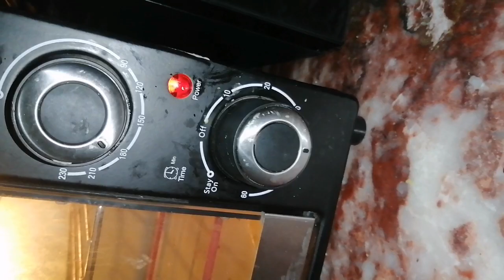Easy to make Tea cake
This tasty marble cake is one of my favorites to make because it’s not only delicious with a tender yet dense crumb texture, but also because it‘s a nostalgic cake for so many and also so easy to make.  You can serve it as is or top with chocolate buttercream icing, chocolate frosting, chocolate ganache or a simple dusting of confectioners’ sugar Depending on what your taste..

Ingredients
1 cup all purpose flour
1-1/4 Tbs baking powder
 Pinch of salt
½ cup oil or melted Butter
3/4  cup sugar
2 eggs, room temperature
½ teaspoons vanilla extract
1/4 cup milk, dairy or non dairy (room temperature)
Coco powder 1 1/2 Tbs
Yellow food colour 1 or 2 dropa